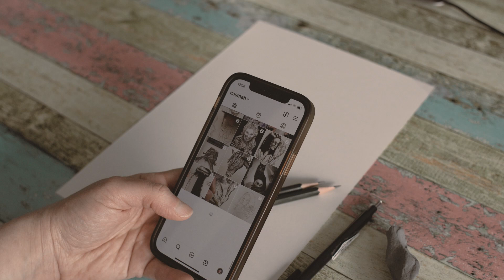What social media did to my art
Okay...that all sounds a bit dramatic and I did it myself ofc. But let social media be nothing more than a tool. Create from the inside out and not from the outside in.

Materials:
Canson mix media paper
Faber Castell 9000 HB pencils